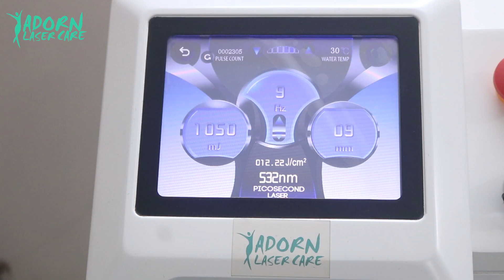Tatto Remove Process | Adorn Laser Care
Adorn Laser Center is one of the best laser care center in Bangladesh. It is equipped with world class dermatology and cosmetic treatment equipment and unique laser devices.
So if you looking for a best laser care center for making you even more beautiful and improving, you can trust us.

📒Inbox or call for appointment.
🏪House - 45 (1st, 2nd Floor), Avenue - 5, Block - A, Section - 6, Mirpur, Dhaka.

Adorn Lase Care
Mirpur, Dhaka-Bangladesh.